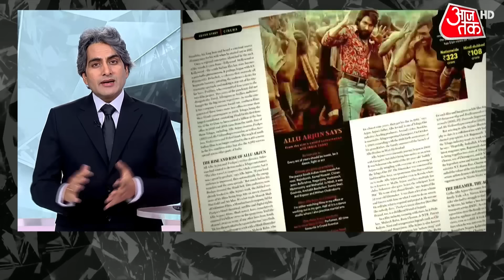Black and White: साउथ के सैलाब के सामने 'सूखता बॉलीवुड'? | Sudhir Chaudhary AajTak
कुछ समय पहले तक दक्षिण भारत की फिल्मों को भारतीय सिनेमा में 'फ्लॉवर' समझा जाता था. दर्शकों के मन में इनका स्थान दूसरे नंबर पर था लेकिन अब वक़्त बदल गया है और साउथ की फिल्में अब 'फायर' बन चुकी है. बाहुबली से KGF तक और पुष्पा से RRR तक ये सभी फिल्में दक्षिण भारत के पांच राज्यों से निकलकर. पूरे देश में अपने दर्शक और बिजनेस दोनों बढ़ा चुकी है.